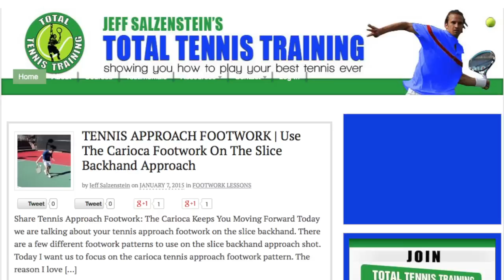A Time The Airlines Lost My Luggage In India | PROFESSIONAL TENNIS LIFE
Take The Quiz To Discover Your #1 Serve Destroying Mistake And How To Eliminate It For Good

You may think that the professional tennis life is very glamorous.  Well, after playing on the ATP tour for 11 years, I can tell you first hand that it’s not always all that it’s cracked up to be. Don’t get me wrong, being a living the professional tennis life  is pretty cool, but not as exciting as you may think.

In this video, you get to hear about a time that I had to deal with a not so glamorous experience playing in a top tier ATP professional tournament in Chennai, India.

I flew halfway around the world to play in Asia and my first stop was in Chennai.  I arrived safely and stayed in a beautiful five star hotel set up though the tournament. The major problem was that my bags didn’t come with me.

That’s right...I was in India without my bags which meant no clothes.

Uh oh.

Each night I went out to the airport to claim my bags and each night I came home empty handed.  Imagine the feeling of going out to the airport each night at midnight to see if you’re bags would arrive on the only flight coming in from Frankfurt, Germany. This went on for three days.

In the meantime, I borrowed clothes another player at the event.

What an interesting experience this was. LOL.

The reality is that the professional tennis life can be uncomfortable and not all glitz and glamour.  Not having your clothes for three days can make it challenging to perform at your highest level especially when you are halfway around the world.